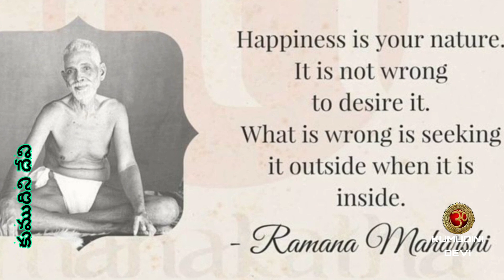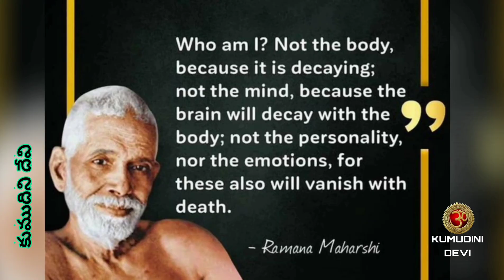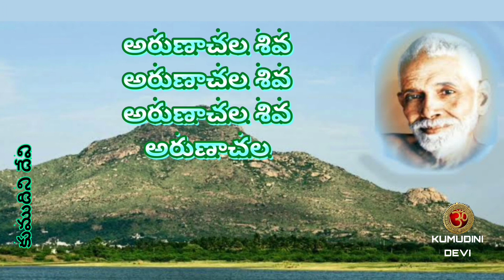|| అరుణాచల శివ అరుణాచల శివ అరుణాచల శివ ||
జై భగవాన్ శ్రీ రమణ మహర్షి 🕉️🔱☘️🙏☘️🔱🕉️

This video uploaded without any commercial intension or monetary benefits.